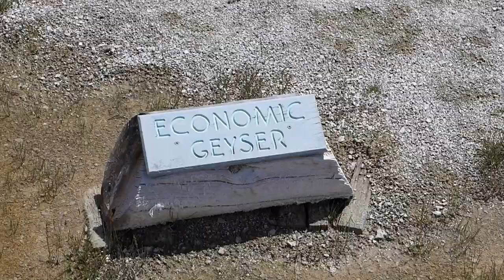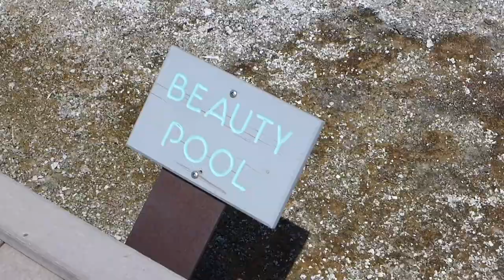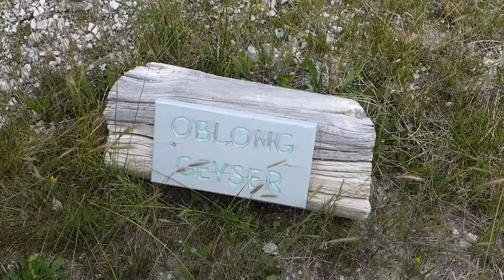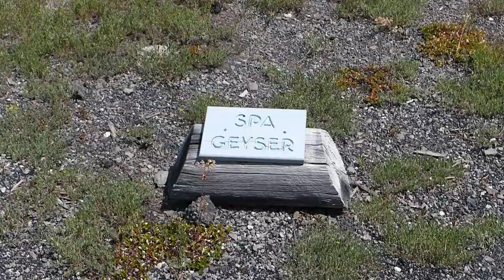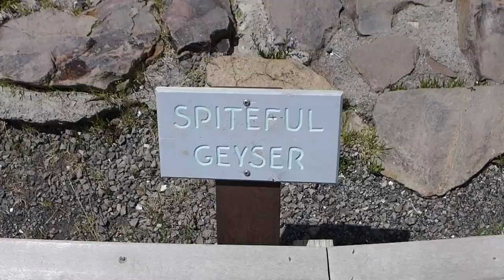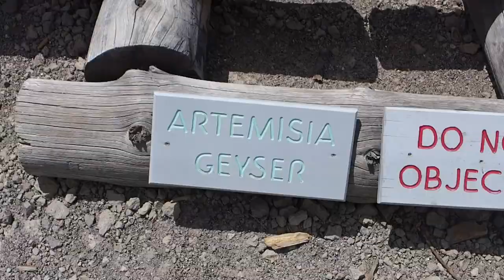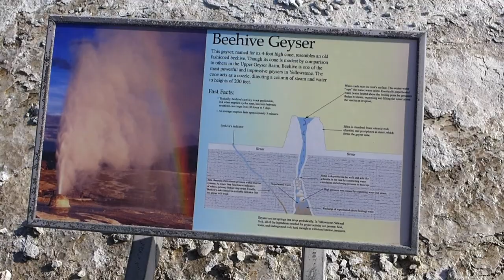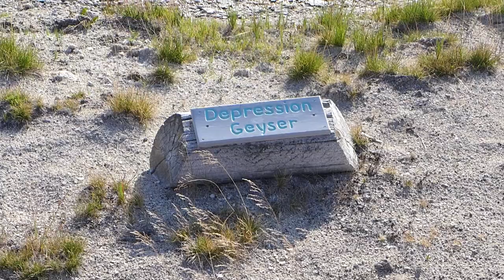Yellowstone National Park - Upper Geyser Basin (2018)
South of Norris along the rim of the caldera is the Upper Geyser Basin 44°27′52″N 110°49′45″W, which has the highest concentration of geothermal features in the park. This complement of features includes the most famous geyser in the park, Old Faithful Geyser, as well as four other predictable large geysers. One of these large geysers in the area is Castle Geyser which is about 1,400 feet (430 m) northwest of Old Faithful. Castle Geyser has an interval of approximately 13 hours between major eruptions, but is unpredictable after minor eruptions. The other three predictable geysers are Grand Geyser, Daisy Geyser, and Riverside Geyser. Biscuit Basin and Black Sand Basin are also within the boundaries of Upper Geyser Basin.

The hills surrounding Old Faithful and the Upper Geyser Basin are reminders of Quaternary rhyolitic lava flows. These flows, occurring long after the catastrophic eruption of 640,000 years ago, flowed across the landscape like stiff mounds of bread dough due to their high silica content.

Evidence of glacial activity is common, and it is one of the keys that allows geysers to exist. Glacier till deposits underlie the geyser basins providing storage areas for the water used in eruptions. Many landforms, such as Porcupine Hills north of Fountain Flats, are made up of glacial gravel and are reminders that 70,000 to 14,000 years ago, this area was buried under ice.

Signs of the forces of erosion can be seen everywhere, from runoff channels carved across the sinter in the geyser basins to the drainage created by the Firehole River. Mountain building is evident on the drive south of Old Faithful, toward Craig Pass. Here the Rocky Mountains reach a height of 8,262 feet (2,518 m), dividing the country into two distinct watersheds.

Yellowstone National Park is an American national park located in Wyoming, Montana, and Idaho. It was established by the U.S. Congress and signed into law by President Ulysses S. Grant on March 1, 1872. Yellowstone was the first national park in the U.S. and is also widely held to be the first national park in the world. The park is known for its wildlife and its many geothermal features, especially Old Faithful geyser, one of its most popular features. It has many types of ecosystems, but the subalpine forest is the most abundant. It is part of the South Central Rockies forests ecoregion.

Native Americans have lived in the Yellowstone region for at least 11,000 years. Aside from visits by mountain men during the early-to-mid-19th century, organized exploration did not begin until the late 1860s. Management and control of the park originally fell under the jurisdiction of the Secretary of the Interior, the first being Columbus Delano. However, the U.S. Army was subsequently commissioned to oversee management of Yellowstone for a 30-year period between 1886 and 1916. In 1917, administration of the park was transferred to the National Park Service, which had been created the previous year. Hundreds of structures have been built and are protected for their architectural and historical significance, and researchers have examined more than a thousand archaeological sites.

Yellowstone National Park spans an area of 3,468.4 square miles (8,983 km2), comprising lakes, canyons, rivers and mountain ranges. Yellowstone Lake is one of the largest high-elevation lakes in North America and is centered over the Yellowstone Caldera, the largest supervolcano on the continent. The caldera is considered an active volcano. It has erupted with tremendous force several times in the last two million years. Half of the world's geysers and hydrothermal features are in Yellowstone, fueled by this ongoing volcanism. Lava flows and rocks from volcanic eruptions cover most of the land area of Yellowstone. The park is the centerpiece of the Greater Yellowstone Ecosystem, the largest remaining nearly-intact ecosystem in the Earth's northern temperate zone. In 1978, Yellowstone was named a UNESCO World Heritage Site.